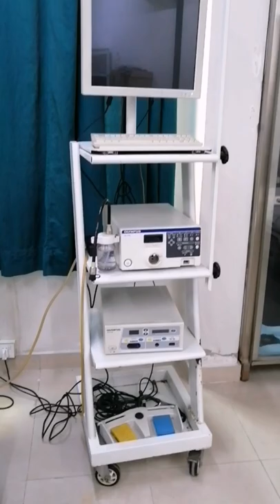Endoscopy Machine || Olympus Gastroscopy || colonoscopy || Biomed dude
170 Olympus Camera Head and Light Source
Short Video with Gastroscope.